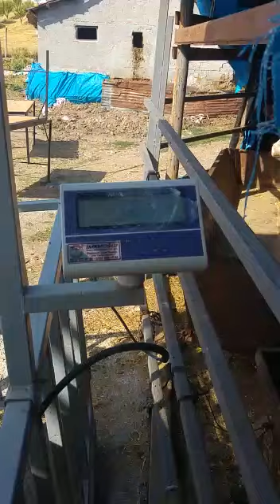DANA BASKÜL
DANA Baskül bakalım ne kadar gelecek